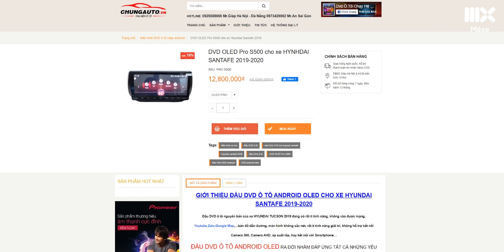KIA Seltos từ 589 triệu có RẺ như bạn nghĩ? Chọn bản nào ĐÁNG TIỀN?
Kia Seltos bán ra từ 589 triệu đồng đang thu hút sự chú ý đặc biệt của dư luận trong những ngày qua. Kia Seltos bán ra tổng cộng 4 phiên bản, lần lượt từ 589, 649, 688 và 719 triệu đồng. Với các phiên bản của Kia Seltos, liệu đâu là phiên bản hợp lí về cả trang bị lấn giá bán? Mời quý vị cùng chúng tôi điểm qua những phiên bản của Kia Seltos

Anh em tham gia group KIA Seltos Việt Nam để bàn luận và nhận nhiều thông tin hơn về xe

Anh em quan tâm đến dầu nhớt, sản phẩm phụ trợ, chăm sóc xe thì click ngay vào link Shopee của Khale Factory nhé. Đang có rất nhiều sản phẩm chất lượng với giá bán cực tốt!!!
Khale Factory - Chuyên Cung Cấp Dầu Nhớt & Sản Phẩm Phụ Trợ Nhập Khẩu Châu Âu
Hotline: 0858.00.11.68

Tham khảo nhiều loại màn hình Android và phụ kiện ok tô tại chungauto.vn

© Bản quyền thuộc về VT MEDIA & MÊXE
© Copyright by VT MEDIA & MÊXE. Please do